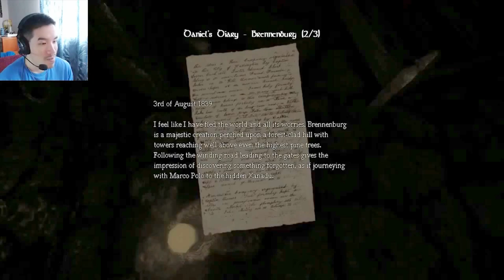THIS DUNGEON IS SO DARK!!! | Part 16 | Amnesia: The Dark Descent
Could they have put more darkness in this dungeons -_-"

About the game:

Awake...
Explore...
Experience...
Survive...